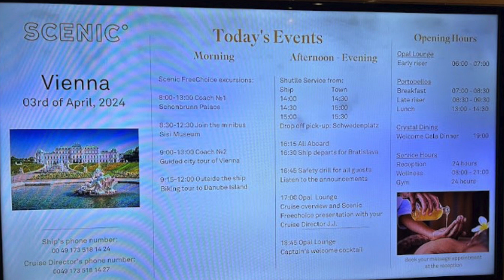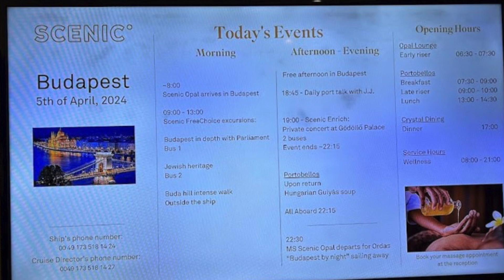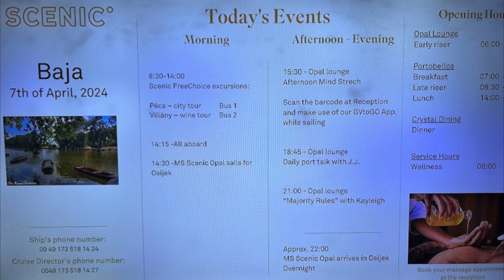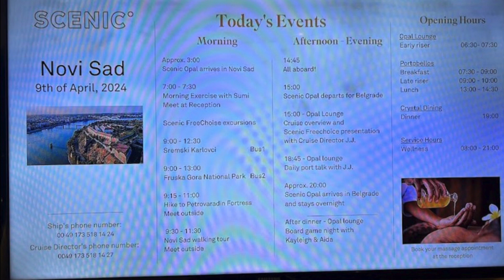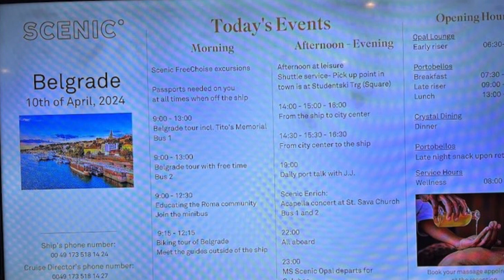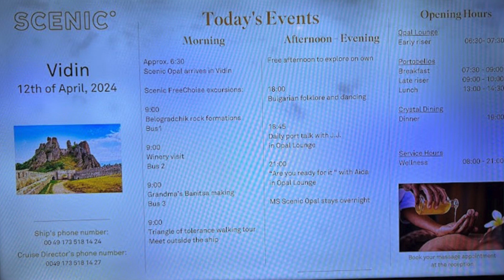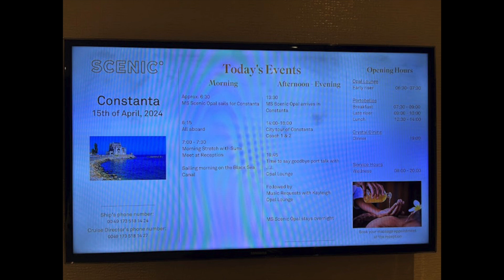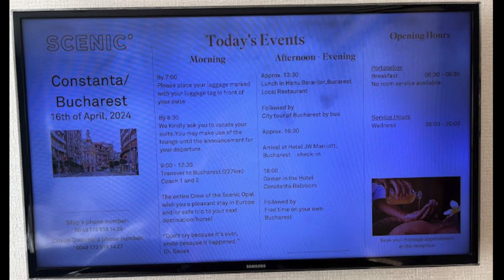Danube River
Chris and Janine's trip down the Danube river.